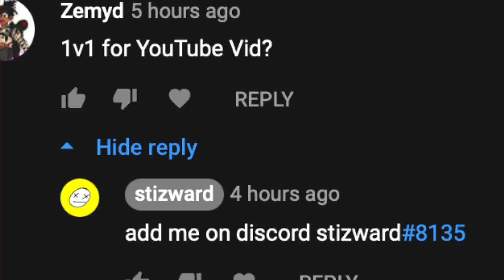1v1 vs Zemyd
Zemyd who is also a Minecraft YouTuber challenged me to a 1v1. We did a traditional battle of full diamond and only diamond swords. Both of us being Hive players we did the battle in a custom server on treasure wars which Zemyd taught me how to do. Zemyd is a very cool guy and I hope to make some videos with him in the future. Enjoy